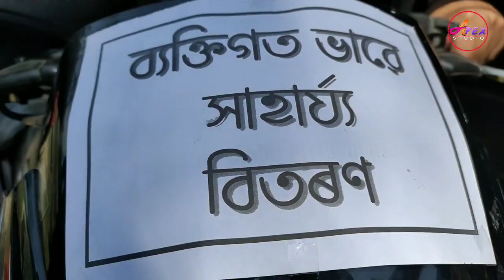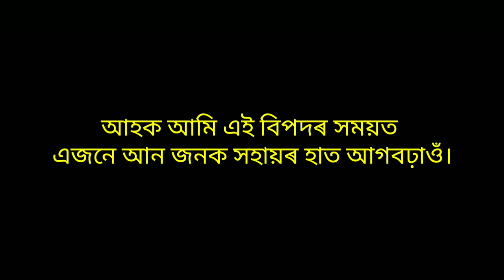মানুহে মানুহৰ বাবে//আমাৰ এক ক্ষুদ্ৰ প্ৰয়াস//Apex studio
সকলোকে আমাৰ ফালৰ পৰা ৰঙালী বিহুৰ শুভেচ্ছা জনালোঁ ...

এই সময়ছোৱা দেশৰ বাবে এক বহুত জটিল সময় ...
এই সময়ত মৌলিক প্ৰয়োজন পুৰাবৰ বাবে হাহাকাৰ কৰি ফুৰা মোৰ দেশৰ ২৭ কোটি জনতাই ...
ক'ৰনা ভাইৰাছে তেওলোকৰ জীৱন সংগ্ৰামলৈ নমাই আনিছে অধিক ভয়াবহতা ...

আমাৰ সকলোৱে কষ্টোপাৰ্জিত দুপইচাৰে যদি ২০ ঘৰক এসাজৰ যোগান ধৰিব পাৰিছো , তাতেই আমি কেইটা বহুত সুখী ...
প্ৰকাশ , কল্যান , ৰিণ্টু , প্ৰণৱ , শ্যামল ,প্লাৱন , মৃগাংক , সুব্ৰত আৰু প্ৰাঞ্জল বৰা(চুম্পি)
আমাৰ সকলোৱে ক্ষুদ্ৰ প্ৰয়াস ...

(ফটো তুলি প্ৰচাৰ কৰাৰ বাবে সমালোচনা কৰক , শিৰপাতি গ্ৰহণ কৰিম) 🙏

সকলোৰে ভাল হওক ...
আতংকিত নহব ! সজাগ হওঁক ...
সাৱধানতা অৱলম্বন কৰক ...
সংক্ৰমণ ৰোধকৰক ...